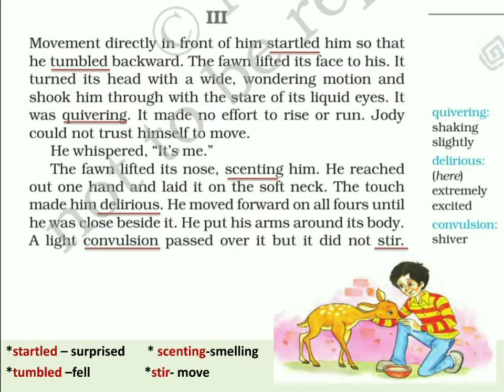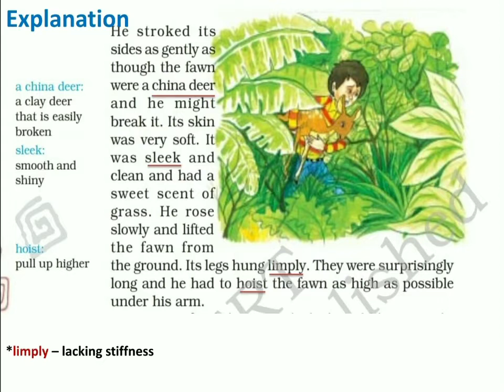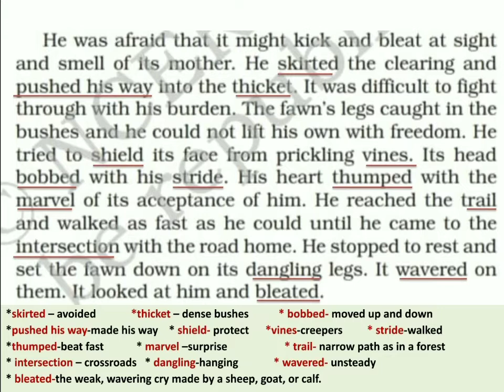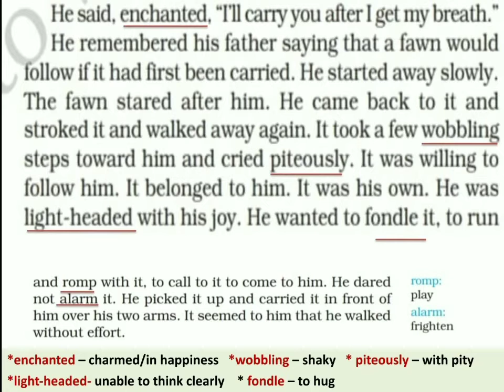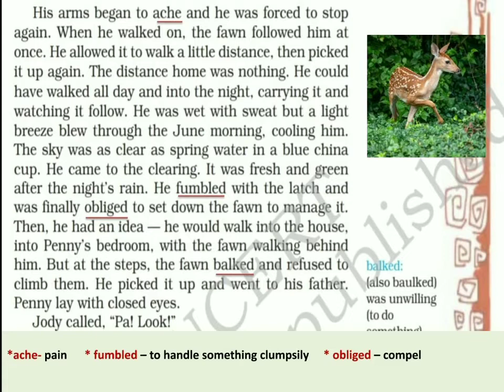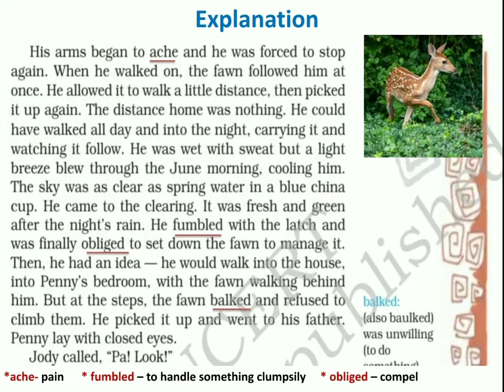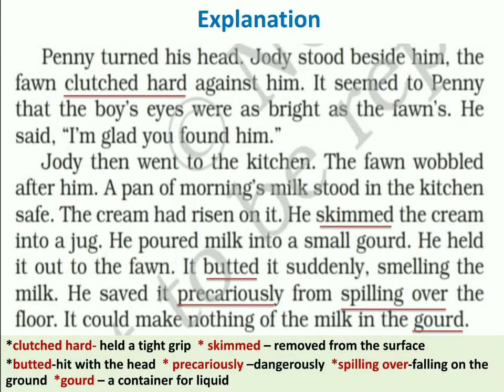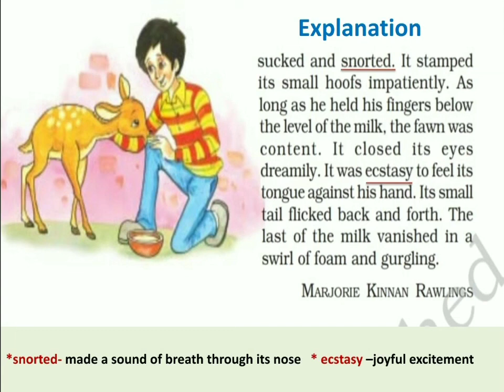Class 8 English Chapter 6 ||This is Jody’s Fawn (Part III) Explanation ||Summary of Part I and II